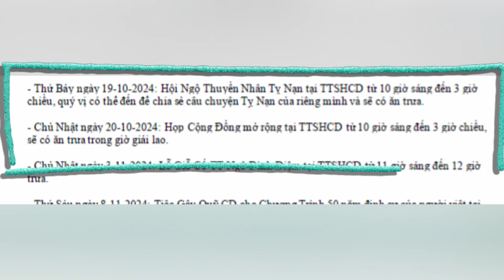Hành động khiêu khích của Hà Chủ Tịch